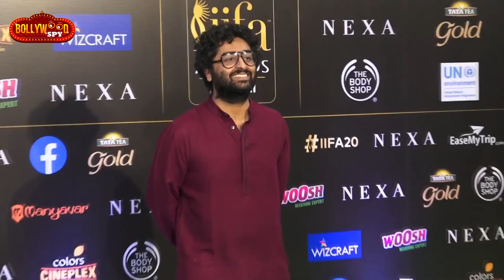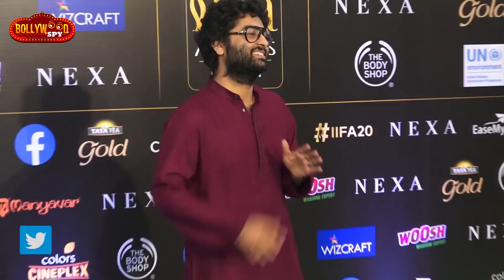Neha Kakkar Ke Instagram Followers Aur Arijit Singh Par Darshan Raval Kya Bole?